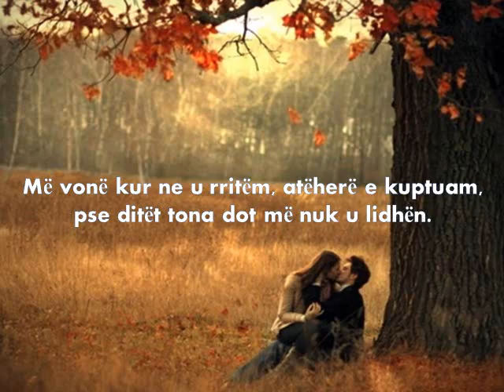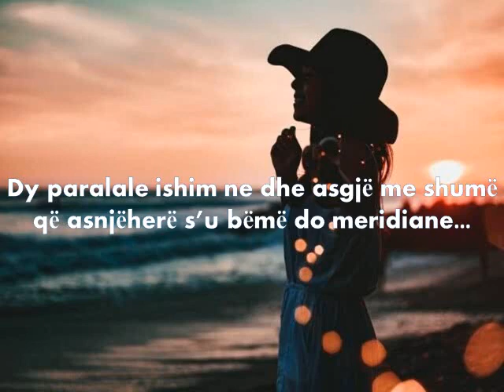Mos me krahaso - poezi Teodor Keko